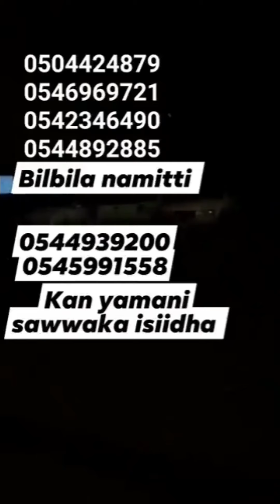ጂዳ ና መካ የላችሁ ከዚህች ሴትዮ ተጠንቀቁ